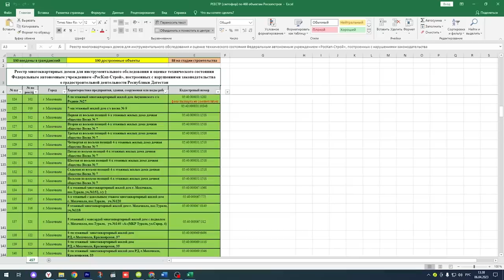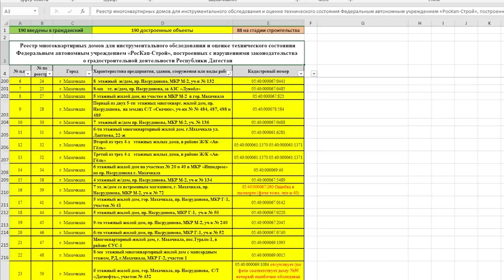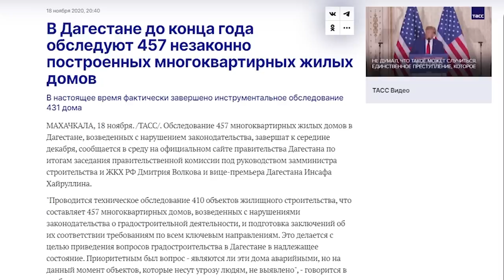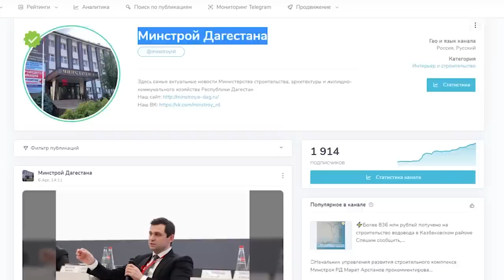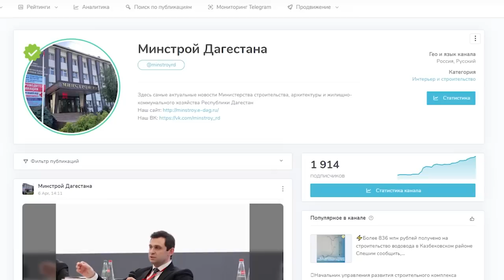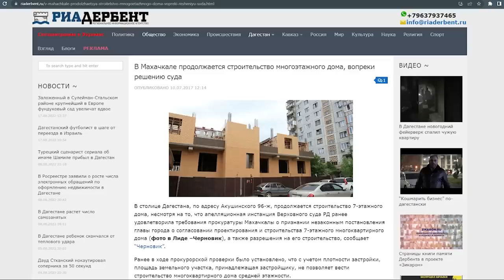Строительный хаос в Махачкале. Ремарка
Минстрой РД разместил на своем сайте светофор. Что за такой светофор и  поможет ли он в борьбе с нерадивым застройoиком - смотрите в авторской программе Ханжана Курбанова Ремарка.